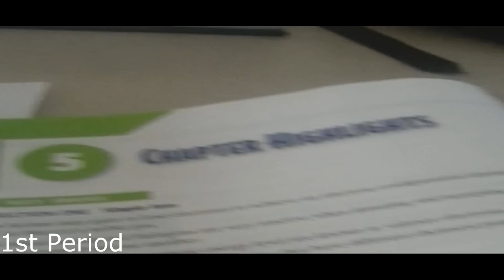A Day At Thurgood Marshall High School : Episode 1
Just Through The Hallways at Thurgood. This Is Just Episode One, To Kinda Show You How The Life Of Thurgood Is From My Point Of View.

Video Shot & Edited By: @LondaleDeBoise

Other Camera People: @YoungBoss_Barry , Corey Miller Jr. , Davon Wallace , Etc.